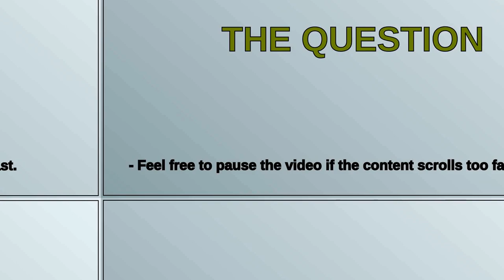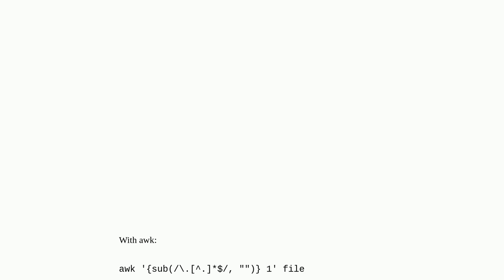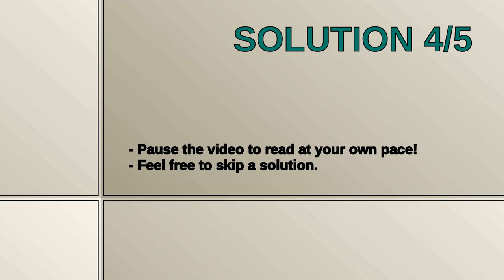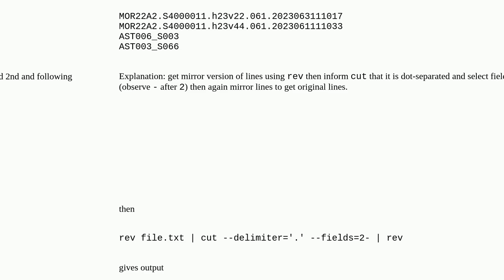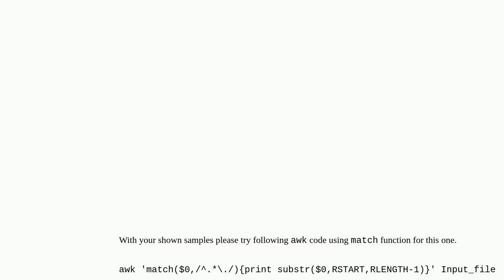How to remove everything after the last . from a text file content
A special thanks goes out to the community

  bash awk